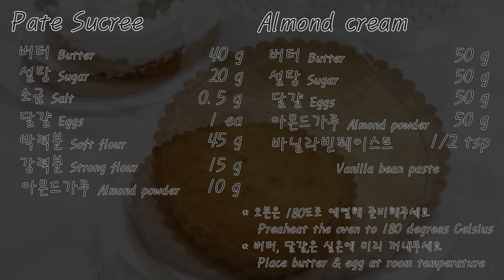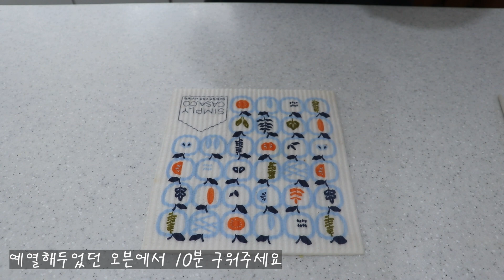아몬드 크림 타르트 만들기 / 아몬드 타르트 만들기 / 기본 타르트 만들기 / How to make a Almond cream tart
안녕하세요.
오늘은 타르트 중 가장 기본이 되는 타르트를 만들어봤어요.

여러 종류 중 파트 수크레라는 이름의 타르트인데요, 많이 부풀지 않고 설탕이 비교적 많이 들어가서 여러 디저트로 만들기 좋은 타르트예요.
이번에는 타르트를 1차로 굽고 아몬드 크림을 채워 구워냈는데요 이대로 드셔도 되구요 위에 크림과 과일을 올리면 간단하게 손님 대접하기 좋은 디저트가 탄생한답니다~

오늘은 기본 타르트까지 소개하구요 다음번엔 이 타르트를 활용한 여러 디저트를 소개할 예정이예요.

그럼 즐겁게 감상해주세요.
감사합니다 :)